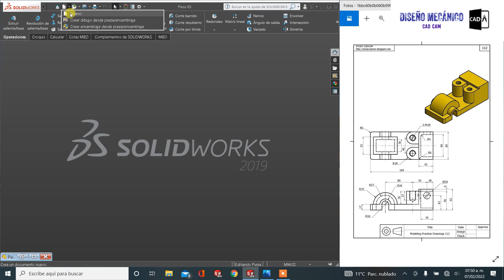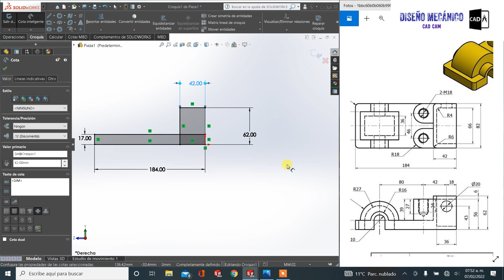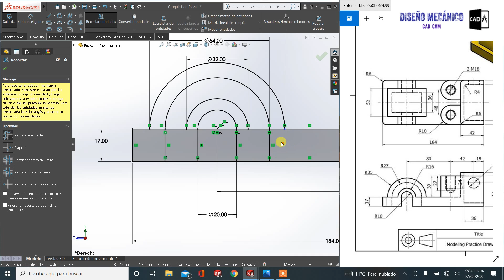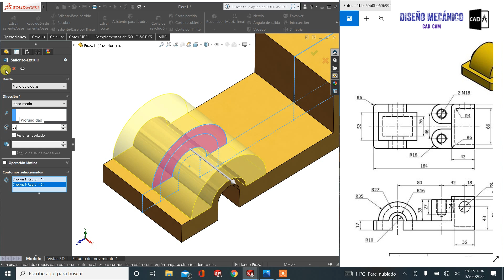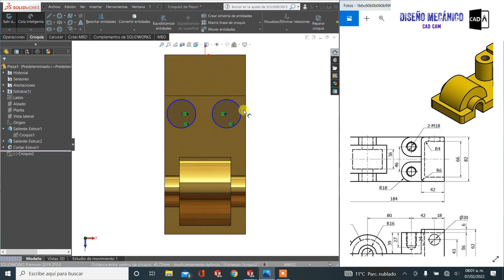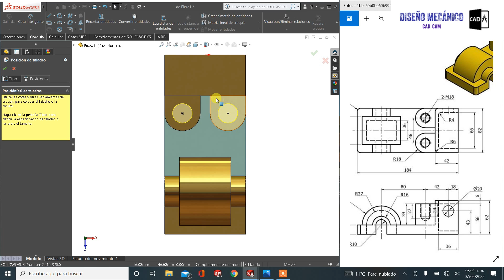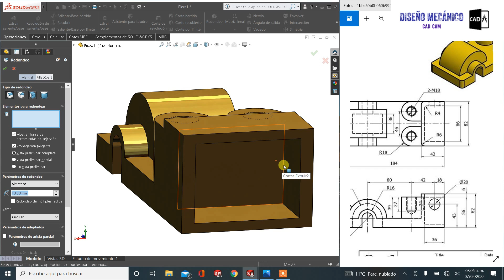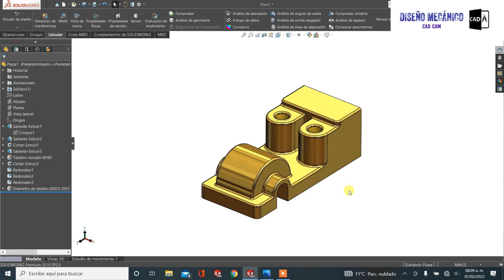APRENDE A UTILIZAR SOLIDWORKS DESDE CERO, Curso Basico Para Principiantes #85 de SOLIDWORKS ESPAÑOL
En este video tutorial de solidworks aprénderas a utilizar el software paso a paso; aprenderemos a crear dibujos 2D, y a como convertir estos dibujos en modelos 3D.
Nos centraremos en crear paso a paso  piezas básicas, piezas complejas; y al crear estas piezas estaremos utilizando la mayoría de los comandos de solidworks.
Te recomiendo que no solo veas el video tutorial, si no que practiques realizando la pieza en el programa; es mas probable que recuerdes como usar los comandos PRACTICANDO en el software.

El plano de la pieza y el modelo 3D los encontraras en el primer comentario de este video.

 Este Canal de SolidWorks está enfocado ayudar a las personas que desean aprender a utilizar un software de diseño como lo es SolidWorks.

Si estas interesado en ver mas videos de como crear una pieza puedes visitar mi canal donde encontraras tutoriales de distintas piezas.

En la creación de esta pieza se utilizan varias relaciones de posición, el asistente  para taladro, extruir, etc.
Aprenderemos a crear planos de referencia y a crear un croquis sobre estos planos de referencia.
Aprenderemos a utilizar el asistente para talado para crear algunos en la pieza.

Contenido del video:
00:00 Introducción al tutorial.
00:05 Explicación del Video Tutorial

-Solidworks avanzado.
-Planos avanzados solidworks.
-Dibujos solidworks para practicar.
-Solidworks planos.
-Planos inclinados solidworks.
-Planos paralelos solidworks.
-Crear croquis solidworks.
-Como editar un croquis en solidworks.
-Solidworks curso completo.
-Solidworks curso gratis.
-Curso solidworks 2019.